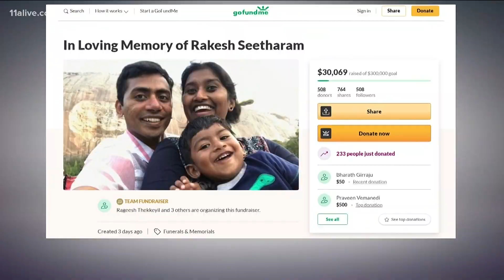Emory research: COVID variant in India and U.S. more resistant to antibodies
Researchers said the Moderna and Pfizer vaccines, which were part of the study, are still effective.